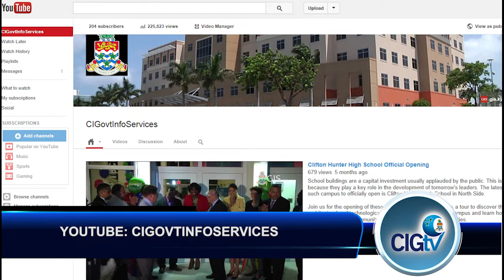CIGTV News Update Show 265, 22 January 2014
Today on your CIG TV news update, the Auditor General meets the press. That press briefing is followed by another held by Premier the Honourable Alden McLaughlin and Deputy Governor Franz Manderson, hear what they have to say. And a long serving Cayman Islands hospital nurse says goodbye. These and other stories are making today's government news update.